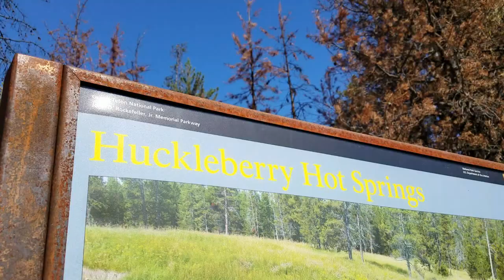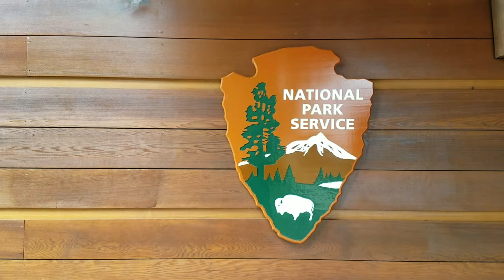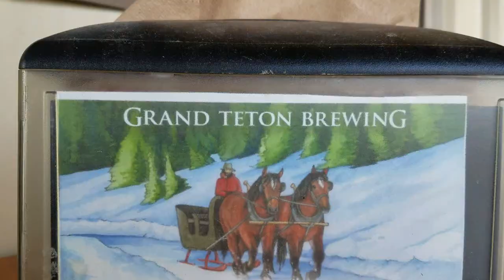hidden HOT SPRING at Grand Teton National Park! this video is more than a year old we suck lol